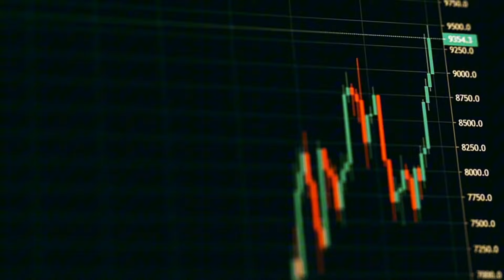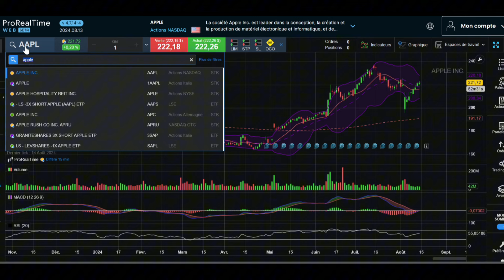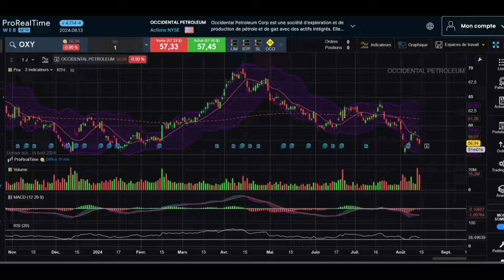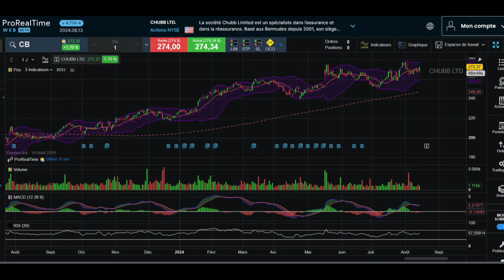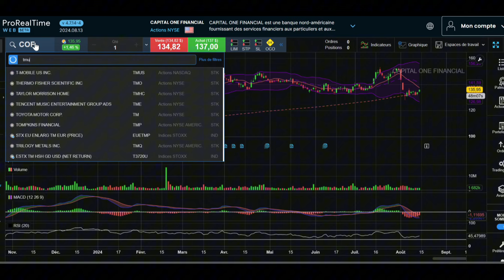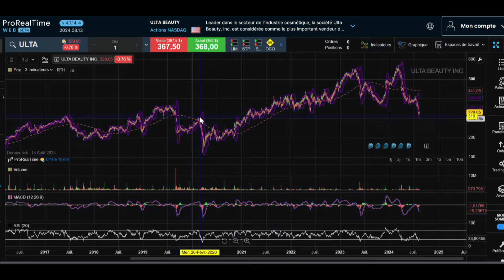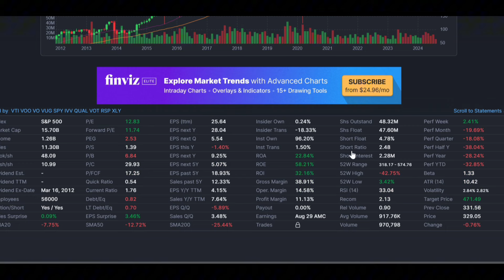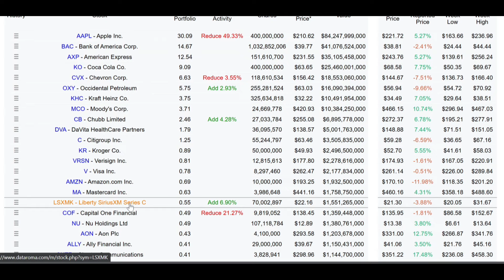WARREN BUFFET (SES VENTES, SES ACHATS)